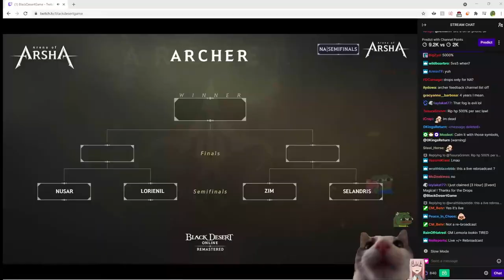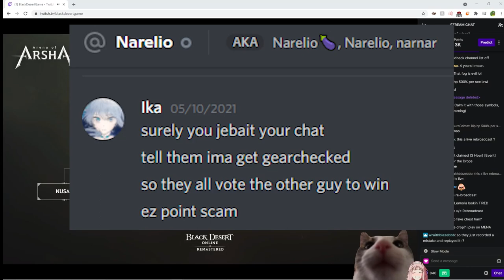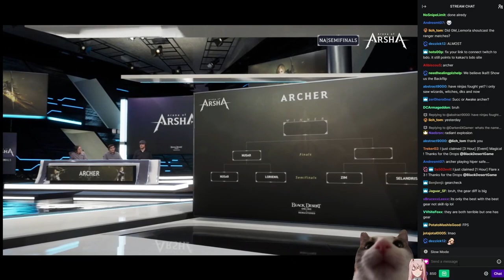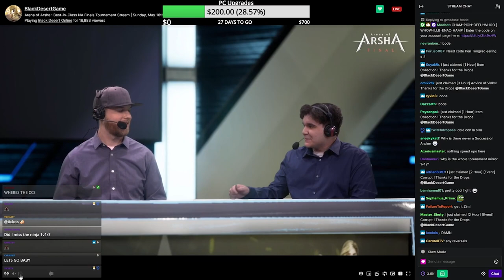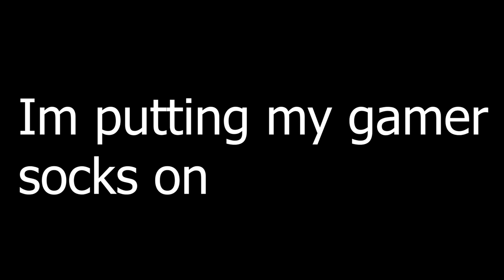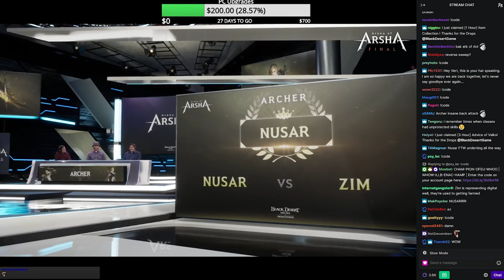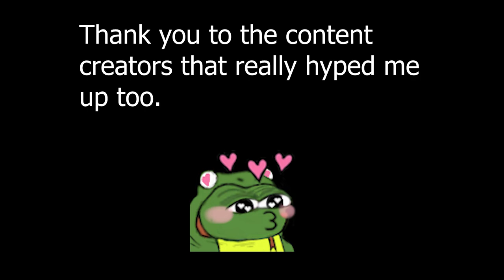Chronicles of Nusar | AOA Arc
Late highlights vid of the Black Desert Online Arena Of Arsha tournament. Tried to make this one entertaining ;)

(Though I havent been streaming lately)